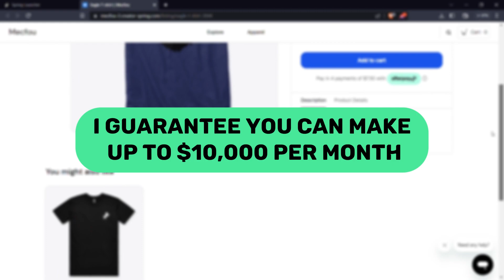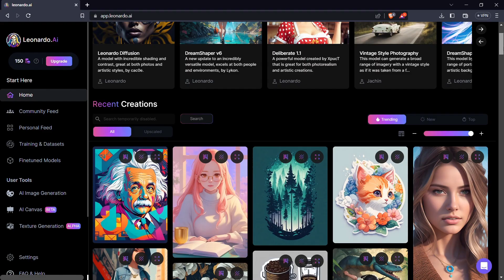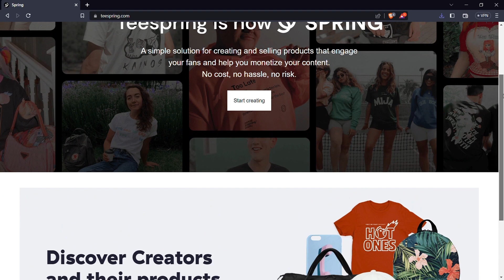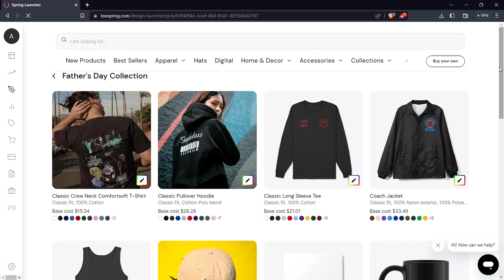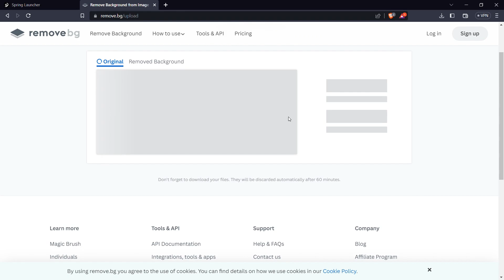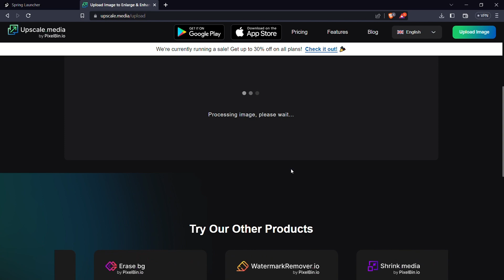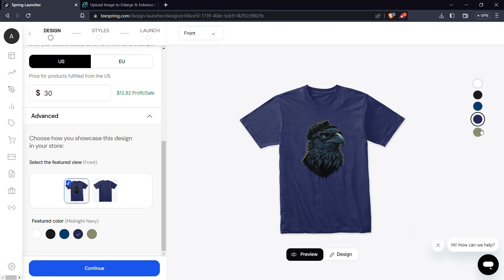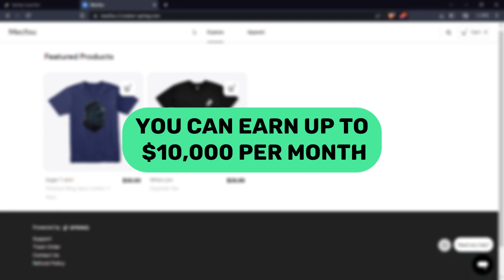Revolutionizing T-Shirt Design with Leonardo AI: Launching Your Print-on-Demand Business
Hey folks In this captivating video tutorial, I dive into the fascinating world of combining artificial intelligence (AI) and creativity to help you master the art of creating breathtaking t-shirt designs using Leonardo Ai. Whether you're a budding artist or an entrepreneur seeking to tap into the lucrative market of custom apparel, this video will equip you with the knowledge and skills to create eye-catching designs that captivate your audience.

Timeline
0:00 - Intro
0:47 - T-Shirt designs using Ai
1:14 - Generating your own designs
2:53 - Teespring
3:50 - Uploading design
4:15 - Removing background
4:38 - Upscaling
5:34 - Designing and Listing your T-shirt
7:40 - Free store website
7:49 - Outro